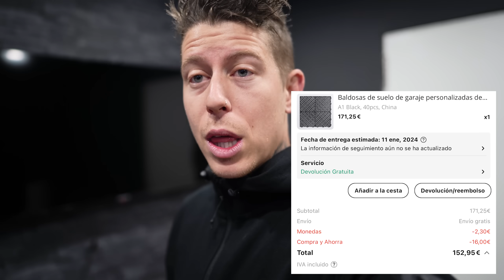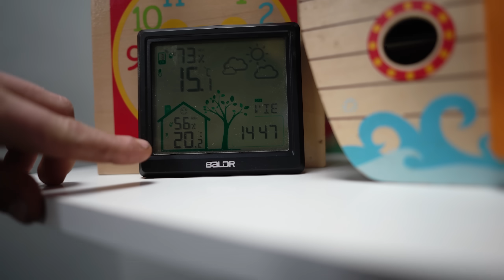✅ | VloG 414 | Cuando son Tantas en 1Dia - No serán Casualidades😒